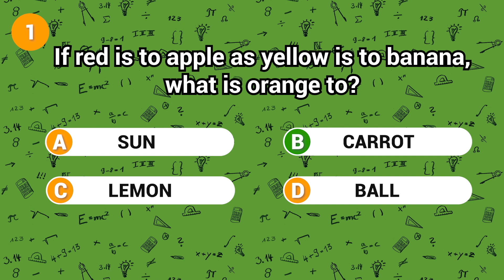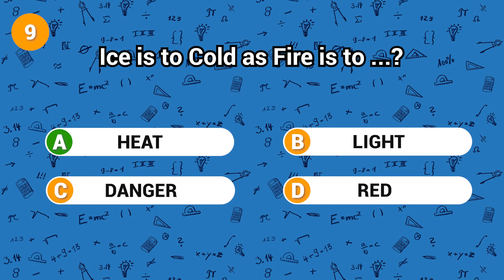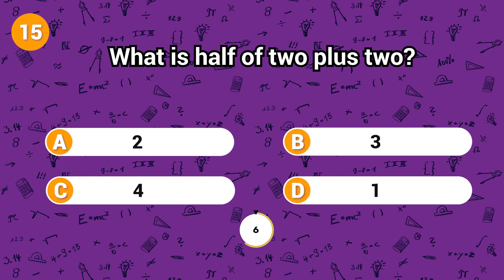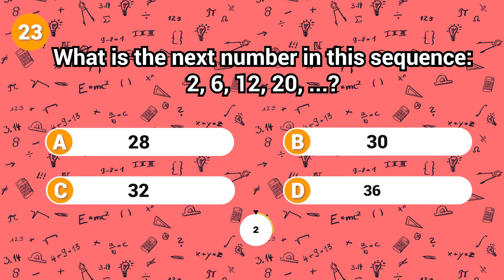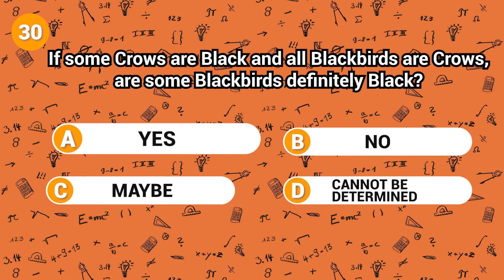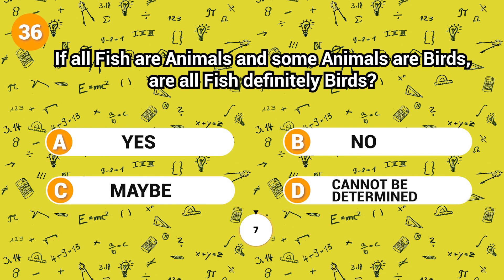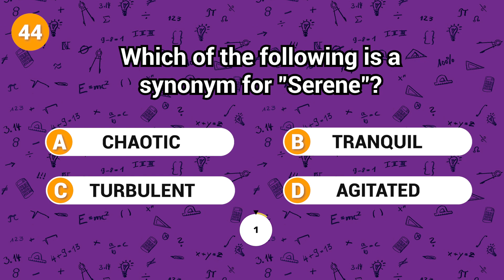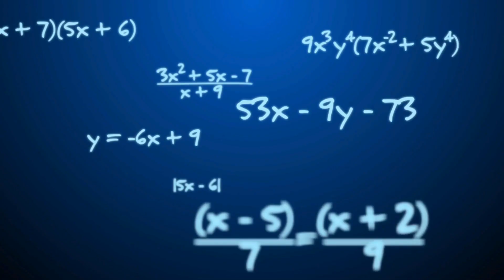Guaranteed to Stump You! 50 Impossible Questions (or Are They?)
Description
Brace yourself for a challenge unlike any other!  This video presents 50 seemingly impossible questions that will have you scratching your head and saying "wait, what?"  But don't worry, these brain teasers aren't ACTUALLY impossible to solve. With a little creative thinking and maybe some out-of-the-box solutions, you might just surprise yourself.  So gather your friends and family, put your thinking caps on, and get ready to be stumped (and maybe even enlightened) by these mind-blowing questions!